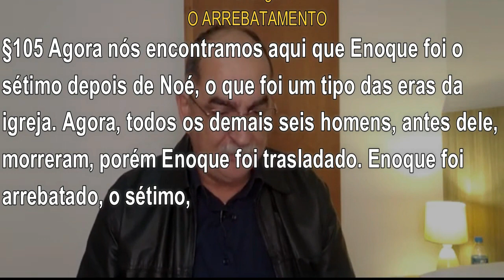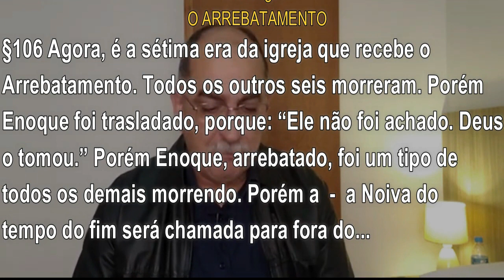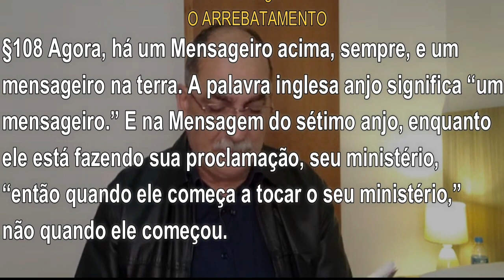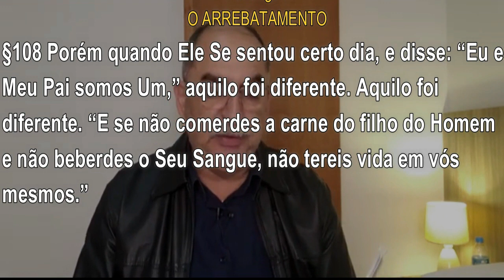#349 Comentários com Pr. Júlio César Santos | A Verdade da Palavra